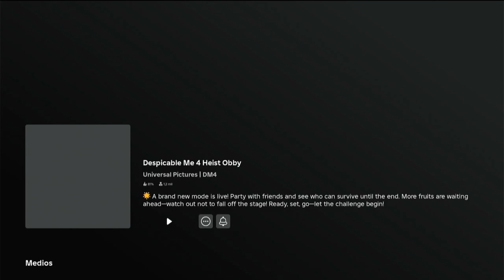Mi villano favorito 4 Roblox - Playstation 4 (4k 60fps)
¡Un modo completamente nuevo está disponible! Diviértete con amigos y mira quién puede sobrevivir hasta el final. Más frutas te esperan: ¡cuidado con no caerte del escenario! Listo, listo, listo: ¡que comience el desafío!